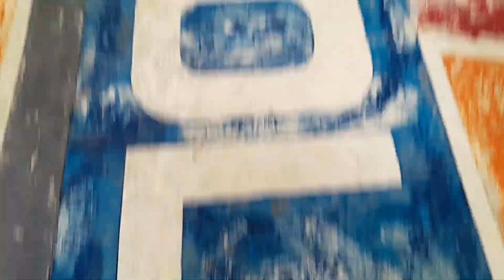PES PIC FOR 2023 LOVE IT😍🥰